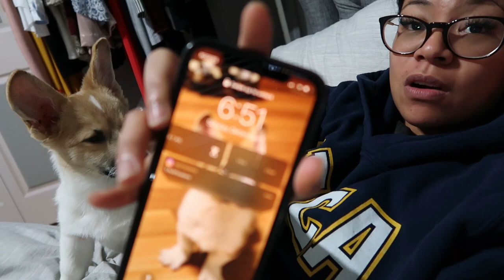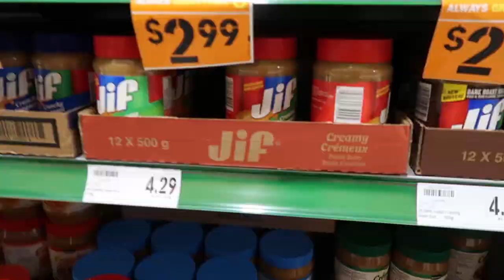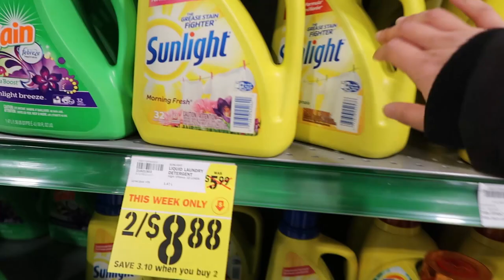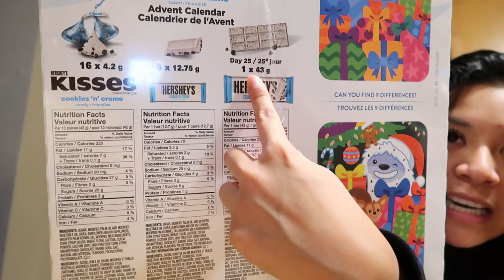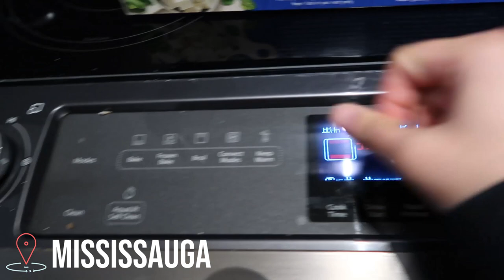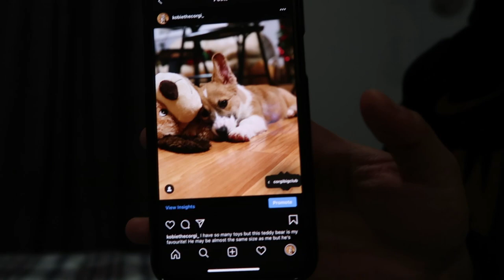Leaving My Puppy for the First Time | VLOGMAS DAY 1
MY FIRST VLOGMAS! I had to leave Kobie for the first time :(